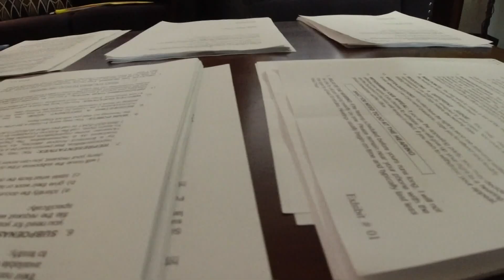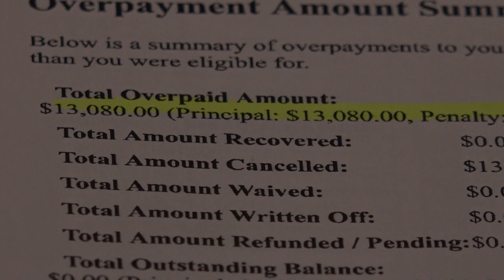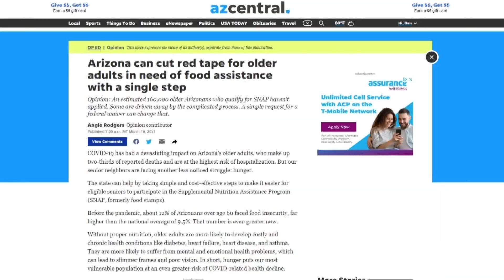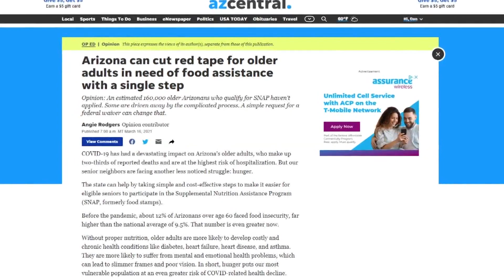New leadership named at Arizona Department of Economic Security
Hear what Governor-elect Katie Hobb's pick for DES Director is bringing to the table.